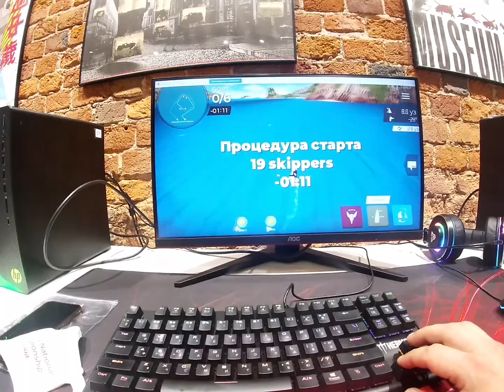Национальный чемпионат ВФПС по интерактивному Парусному спорту 2021 г. Москва